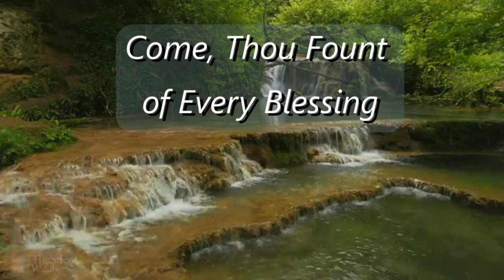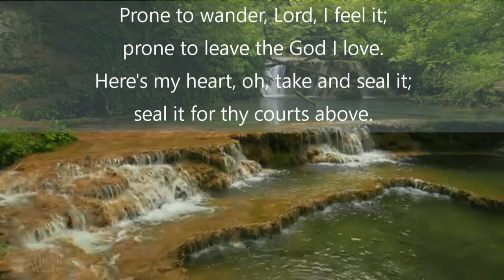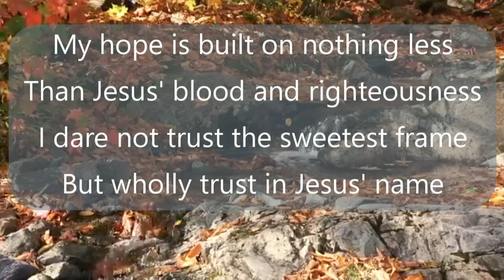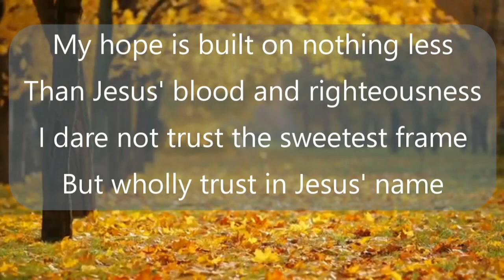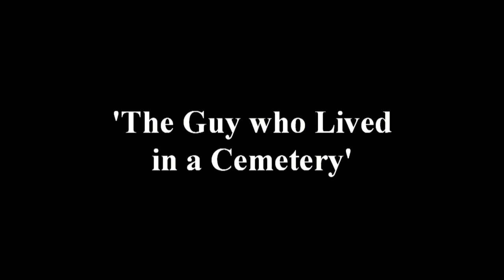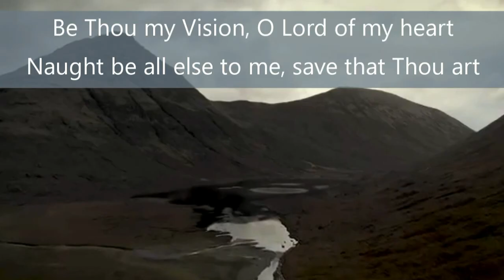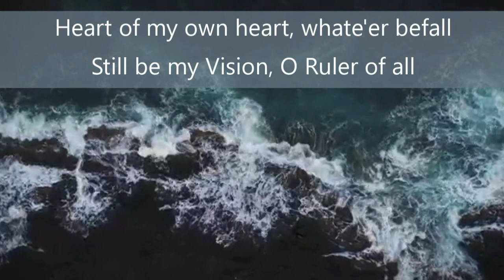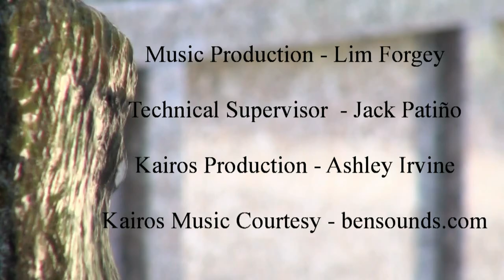Sunday Worship Online: "The Guy Who Lived in a Cemetery", 8/16/2020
Third in our current series "Unexpected Heroes Live Here"